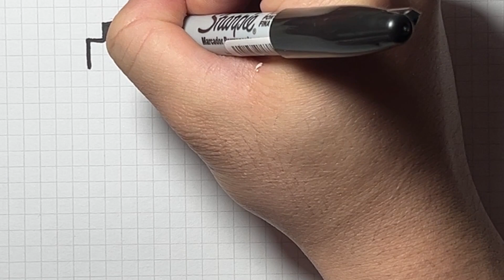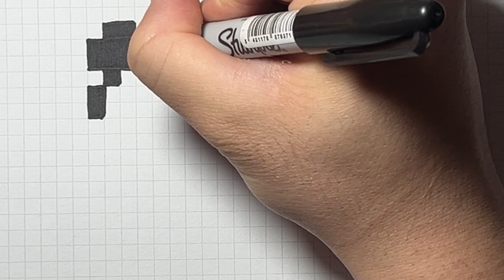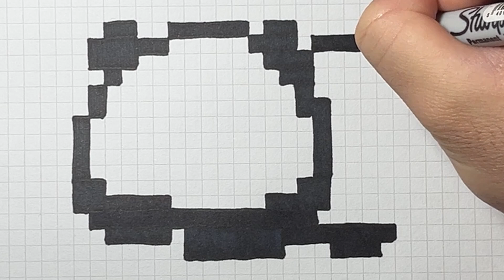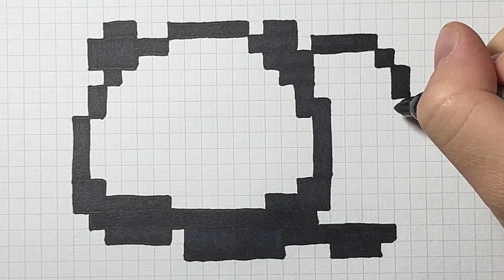Como Dibujar un Oso Panda en Pixel Art - How To Draw a Panda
¡Bienvenidos nuevamente a Pixel-Arte Creativo, donde la magia de los píxeles cobra vida una vez más! 🐼💻 En este emocionante tercer episodio, nos sumergimos una vez más en el adorable mundo de los osos panda para crear una nueva obra de arte pixelada.

Únete a nosotros en este apasionante viaje mientras cada píxel se une para formar la figura encantadora de este icónico oso. Es un espectáculo de creatividad y ternura pixelada que te llenará de alegría. Acompáñanos y descubre cómo los píxeles capturan la esencia de la belleza natural.

Pixel Art hecho a mano Como dibujar en papel cuadriculado paso a paso panda 🐼
COMO DIBUJAR PANDA PIXEL ART
COMO DIBUJAR PANDA DE ESCANDALOSOS PIXEL ART
Pixel Art Hecho a mano - Cómo dibujar un Panda
Pixel Art hecho a mano Como dibujar en papel cuadriculado paso a paso Oso Panda 🐼
CÓMO DIBUJAR UN PANDA KAWAII FACIL 🐼❤️
Handmade Pixel Art - How To Draw Kawaii Panda